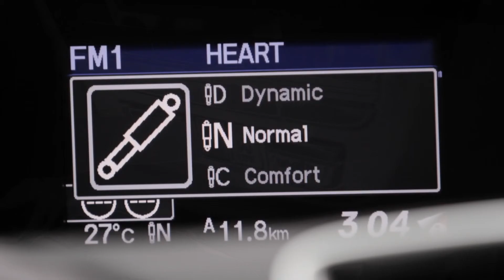Nuevo Honda Civic Tourer.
El compacto de la marca nipona, el Civic, se ha sumado a la tendencia actual de ofrecer versiones familiares en este segmento C y nos presenta su versión familiar, el Civic Tourer.